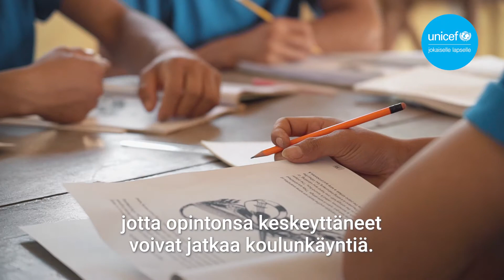Kiitos osallistujille 2021-2022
Suomenkielinen tekstitys.

UNICEFin kouluvierailijat Emma ja Jani kiittävät kaikkia UNICEF-kävelyyn ja UNICEFin päivätyökeräykseen lukuvuonna 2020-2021 osallistuneita ja kertovat, millaisia asioita kerätyillä varoilla saadaan aikaan.

Kuvaus, ohjaus ja editointi: Nanoa Oy/Arto Marttinen
Kiitos: Kulosaaren ala-asteen koulu